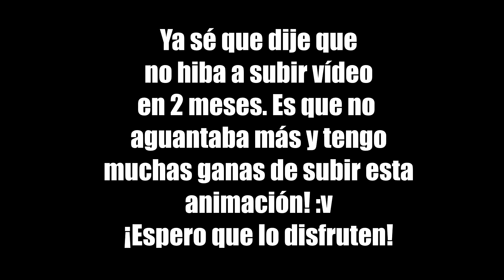Donde Está El Sombrero De Freddy?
¿QUIERES HACER UN VIDEO REACCION?
PUES CLARO QUE PUEDES! ;)

BUENO OJALA QUE TE GUSTE EL VIDEO

:D